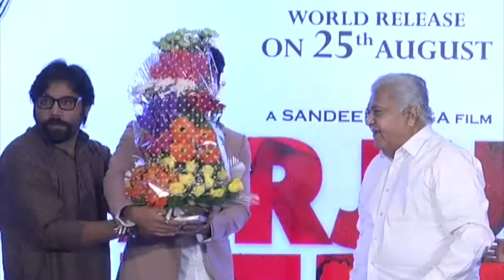Arjun Reddy Trailer Launch | Latest Telugu Movies 2017 | Vijay Devarakonda, Shalini